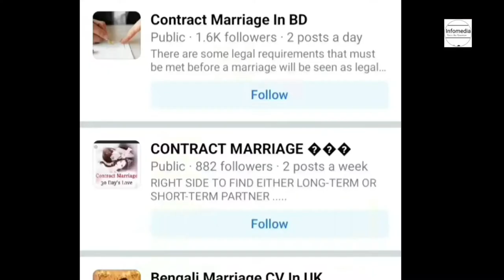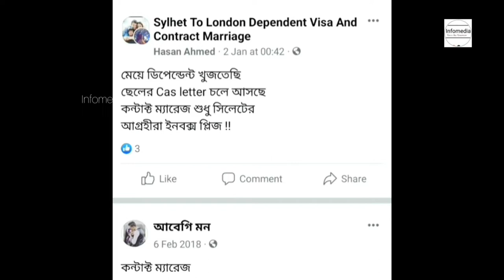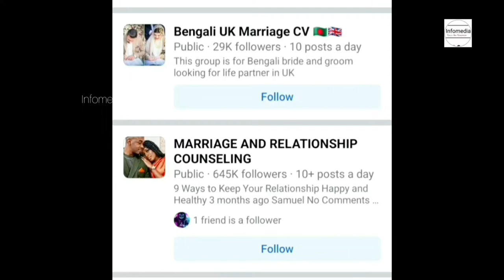সিলেটে কন্ট্রাক্ট ম্যারেজের হিড়িক । Contract Marriage In Sylhet, Bangladesh । Infomedia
সিলেটে কন্ট্রাক্ট ম্যারেজের হিড়িক । সিলেট নগরীর একটি রেস্তোরাঁয় গত মাসে বিয়ের আনুষ্ঠানিকতা সম্পন্ন করেন ছদ্মনাম  মিথিলা ও আকাশ । বিয়ের কাবিন, কবুল বলা, খাওয়া দাওয়াসহ বিয়ের সব আনুষ্ঠানিকতা শেষে বর চলে গেছেন বরের বাসায়। আর কনে চলে গেছেন কনের বাসায়। কারণ বিয়ের সব আনুষ্ঠানিকতা সম্পন্ন হলেও এটা সত্যিকারের বিয়ে না। এটা একটা ‘কন্ট্রাক্ট ম্যারেজ’ বা ‘চুক্তি বিয়ে’।

অনুসন্ধানে জানা গেছে, বর আকাশ আইইএলটিএস স্কোর ভালো। তিনি শিক্ষা ভিসায় যুক্তরাজ্যে কোনো এক বিশ্ববিদ্যালয়ে তিনি পড়তে যাওয়ার আবেদন করবেন। এজন্য তার ১৮ থেকে ২০ লাখ টাকা লাগবে। যুক্তরাজ্য এখন বিবাহিত শিক্ষার্থীদের ‘স্পাউস’ নেওয়া সুযোগ দিচ্ছে। তাই এই সুযোগ কাজে লাগাতে তাহের কন্ট্রাক্ট ম্যারেজের চিন্তা করেন। এরপর পরিচিত একজনের মাধ্যমে কনে যোগাড় করেন। বিয়ের যাবতীয় খরচসহ যুক্তরাজ্যের বিশ্ববিদ্যালয়ের ভর্তির সকল খরচ বহন করবে কনে পক্ষ। ভিসা পাওয়ার পর বর তাকে সাথে যুক্তরাজ্য নিয়ে যাবেন। সেখানে গিয়ে তারা নিজেদের মত করে আলাদা থাকবেন। এভাবেই চুক্তিতে বিয়ে হয়েছে তাদের।

সাম্প্রতিক সময়ে সিলেটে এই ধরনের চুক্তি বিয়ে বেড়েছে। সিলেটের বিভিন্নজনের সঙ্গে কথা বলে জানা গেছে, ‘কন্ট্রাক্ট ম্যারেজ’ বা ‘চুক্তি বিয়ে’ একটা সময় বাংলাদেশে অপ্রচলিত ছিল। তবে এই শব্দটা সিলেটীদের কাছে পরিচিত ছিল অনেক আগে থেকে। ২০০৫ ও ২০০৬ সালে সিলেটে ‘কন্ট্রাক্ট ম্যারেজ’ ব্যাপক পরিচিতি পায়। তখন সিলেটের যুবকরা ওর্য়াক পারমিট বা ভিজিট ভিসায় লন্ডন যেতেন। সেখানে ভিসার মেয়াদ শেষ হওয়ার আগেই তারা সেখানকার নাগরিক কোনো মেয়েকে ‘কন্ট্রাক্ট ম্যারেজ’ করতেন। চুক্তি অনুযায়ী নির্দিষ্ট টাকার বিনিময়ে মেয়েটি ছেলেটিকে লন্ডনের নাগরিকত্ব পাইয়ে দিতেন। পরে তারা ডিভোর্স নিয়ে নিজ পছন্দের মেয়ে বা ছেলেকে বিয়ে করতেন। বর্তমানে একই ভাবে সিলেটে কন্ট্রাক্ট ম্যারেজ বেড়েছে।

স্টুডেন্ট ভিসায় গমনেচ্ছু শিক্ষার্থীদের সেবা প্রদানকারী একাধিক এজেন্সির সাথে কথা বলে জানা যায়, প্রবাসী অধ্যুষিত সিলেটের বাসিন্দারা যুক্তরাজ্যে বেশি থাকায় শিক্ষার্থীরা সেখানে ‘শিক্ষা ভিসা’ পেতে বেশি আগ্রহী হচ্ছেন। এতে করে ‘কন্ট্রাক্ট ম্যারেজ’ এর ক্ষেত্রেও পাত্র পাত্রী সহজে পাওয়া যায়। এছাড়া ‘শিক্ষা ভিসা’ ও ইমিগ্রেশন শর্ত শিথিল করা এবং বিবাহিত শিক্ষার্থীদের ‘স্পাউস’ নেওয়ার সুযোগ দেওয়া সিলেটে জনপ্রিয় হয়ে উঠেছে ‘কন্ট্রাক্ট ম্যারেজ’। ব্যাপারটা এতটাই স্বাভাবিক ও বাণিজ্যিক হয়েছে যে, পাত্র, পাত্রী, বিয়ের ঘটক বা দালালরা সামাজিক যোগাযোগ মাধ্যম ফেসবুকের বিভিন্ন বিয়ের পেইজ, গ্রুপে কন্ট্রাক্ট ম্যারেজের জন্য পাবলিক পোস্ট করেন।কন্ট্রাক্ট ম্যারেজ ইন বিডি  গ্রুপে মৌমিতা হক নামক একটি আইডি থেকে পোস্ট করা হয় -
বেশ কয়েকটি বিবাহ গ্রুপ ও পেইজের বিগত কয়েক মাসের ফেসবুক পোস্টে দেখা যায়, বেশির ভাগ মানুষ শিক্ষা ভিসায় ডিপেন্ডেট হিসেবে নেওয়ার জন্য কন্ট্রাক্ট ম্যারিজ করতে চায় এমন পাত্র-পাত্রী খুঁজছেন। তবে অনেকে একই ভিসায় সাথে যাওয়ার জন্য রিয়াল বিয়ে করে পাত্র-পাত্রী নেওয়ার জন্য ও পোস্ট দিয়েছেন।

সিলেটে শিক্ষা ভিসা প্রসেসিং সংক্রান্ত সংগঠন ‘ফরেন এডমিশন এন্ড ক্যারিয়ার ডেভেলপমেন্ট কনসালটেন্ট এসোসিয়েশন অব বাংলাদেশ’র তথ্য মতে, ২০১৯ সাল থেকে যুক্তরাজ্যসহ ইউরোপের বিভিন্ন দেশে শিক্ষা ভিসায় আবেদনের সুযোগ দেওয়া হয়। ২০২০ সালে বাংলাদেশ থেকে প্রায় তিন হাজার শিক্ষার্থী, ২০২১ সালে ১১ হাজার শিক্ষার্থী ও ২০২২ সালে  প্রায় ১৮ হাজার শিক্ষার্থী যুক্তরাজ্য, যুক্তরাষ্ট্র, কানাডা, অস্ট্রেলিয়াসহ ইউরোপ ও আমেরিকার বিভিন্ন দেশ গিয়েছে।